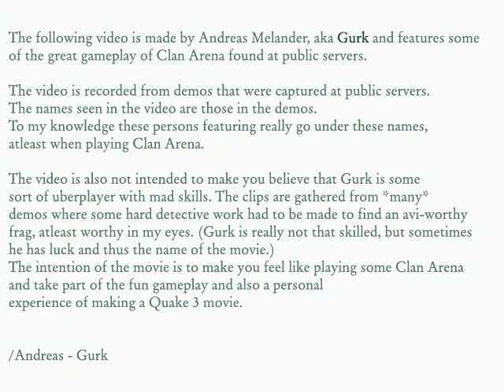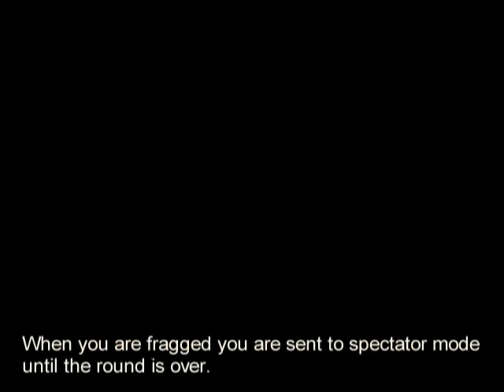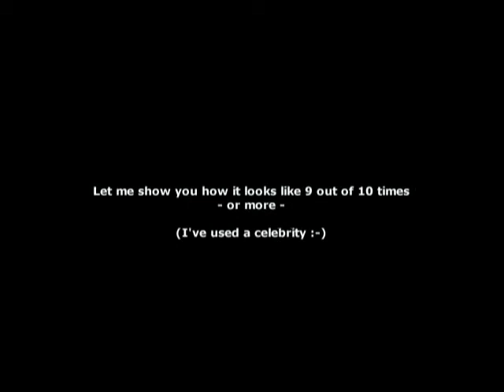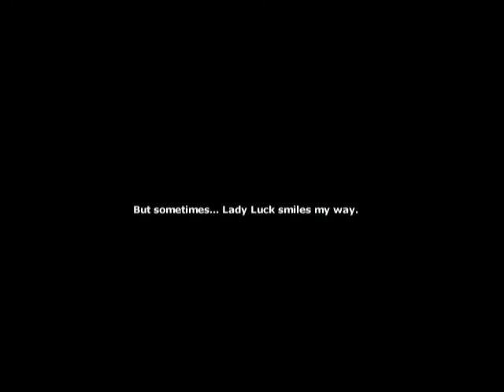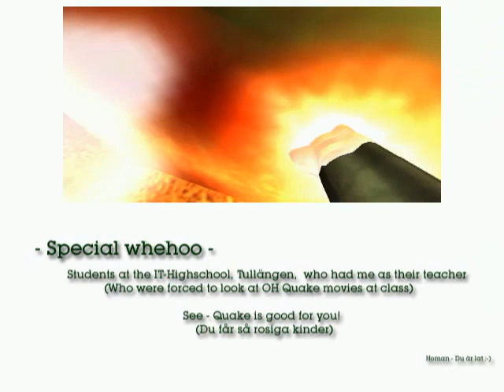Gurk Lucky Moments